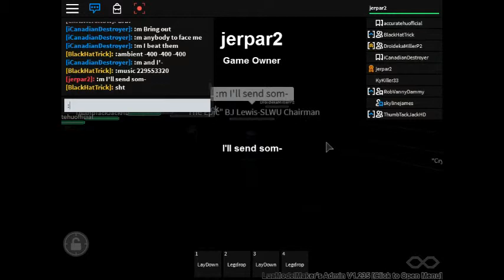CHRIS MAVERICK IS BACK! Danny Killer(c) vs. Chris Maverick SLWU Championship